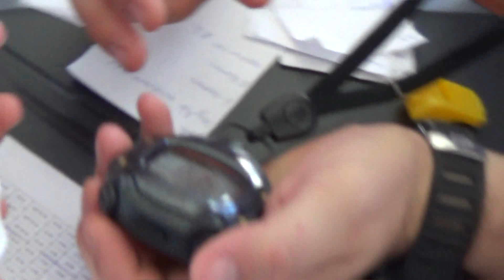ilhan karaman STATIC APNEA YARIŞMASI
Su altında tek nefeste 4:32 sn kalma...